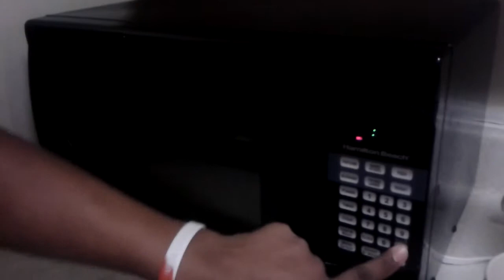Josh Rose Shrinking Chip bag